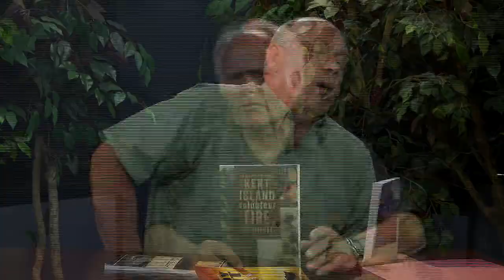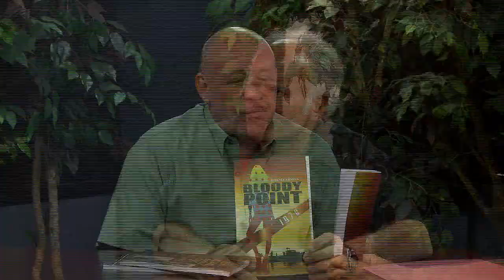Papa's World Brent Lewis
Queen Anne's County local authors share about themselves and their books. On this episode Brent Lewis shares about his latest books.